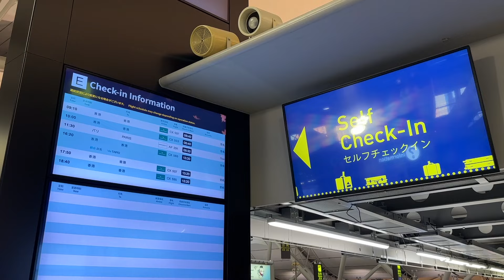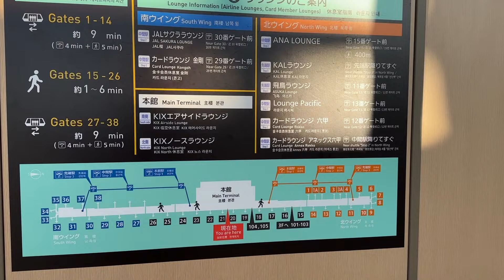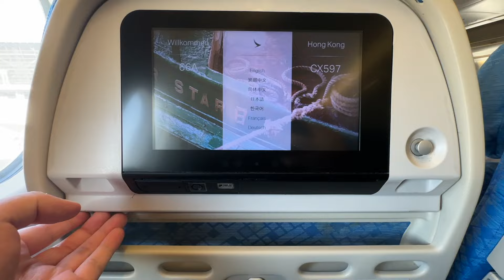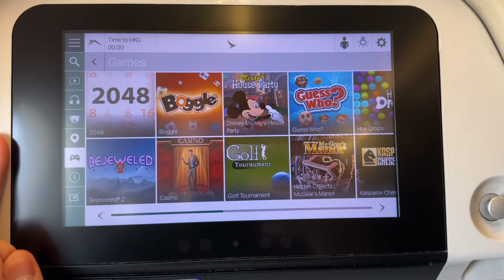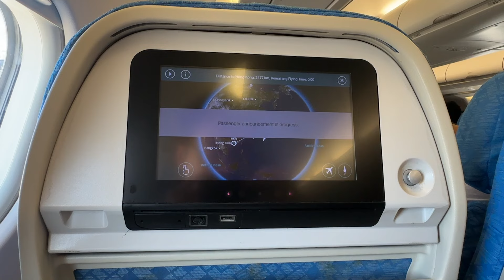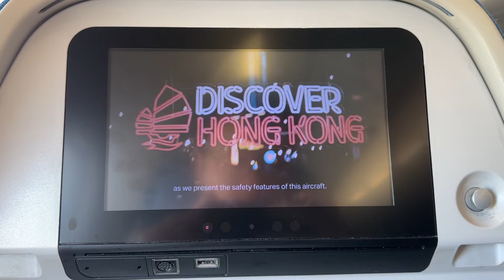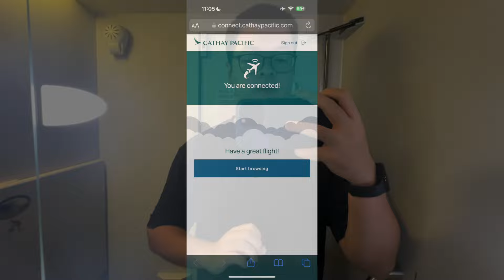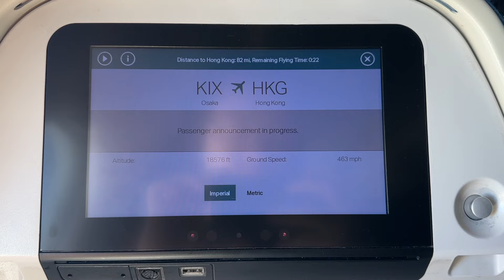Cathay Pacific CX597 Early Morning Osaka Kansai - Hong Kong Airbus A330 Economy Class Flight Report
Airline: Cathay Pacific
Flight No: CX597 KIX-HKG
Date: 13 Oct 2024
Equipment: Airbus A330-300 (B-LBD)